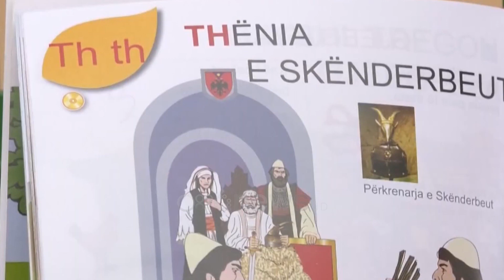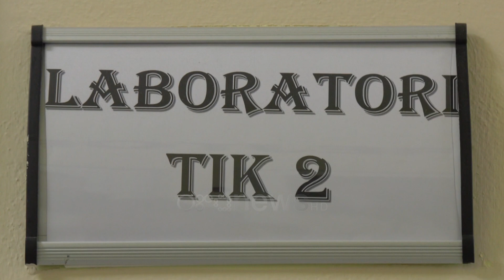Veç Abetares edhe TIK, një kastor për t’u mësuar klasave të para teknologjinë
Gjuha e kodimit është futur për herë të parë në kurrikulën e nxënësve të klasave të para. Mësuesit thonë se kjo është pritur mirë nga prindërit dhe fëmijët dhe këta të fundit janë thuajse të mësuar me teknologjinë.

Veç gjuhës shqipe, nxënësit e klasës së parë do të mësojnë dhe gjuhën e kodimit.

Ne 100 shkolla në të gjithe vendin janë hapur smart labe-et, të cilat u japin mundësi nxënësve të mësojnë lëndën e teknologjisë dhe informacionit.

Veç shkrimit të fjalëve të para, ora mësimore eshte e organizuar me lojëra, ku personazhi kryesor është kastori.

"E bëjnë kastorin të bëjë udhëzime të ndryshme".

Mesuesja Alva Gjorga thotë se nxënësit janë përshtatur menjëherë, pasi janë të njohur mjaftueshëm me teknologjinë.

"Dinë ta përdorin, duket se e kanë përdorur dhe në shtëpitë e tyre."

Drejtoresha e shkollës "Jeronim De Rada", Entela Alushi, thotë se si nxënësit edhe prindërit e kanë pritur shumë mirë këtë ndryshim të kurrikulës.

Me rëndësi është që veç kodimit, nxënësve t'u mësohet edhe si të mbrohen nga rreziku që sjell interneti dhe teknologjia.

"Punohet në mënyrë intensive për të shmangur sa më shumë rrezikun që vjen nga përdorimi i teknologjisë nga fëmijët e  moshave të vogla."

Vitin e ardhshëm kurrikula do të ndryshojë edhe për klasat e dyta, deri sa i gjithe cikli 9-vjeçar të zhvillojë lëndën e teknologjisë se informacionit.